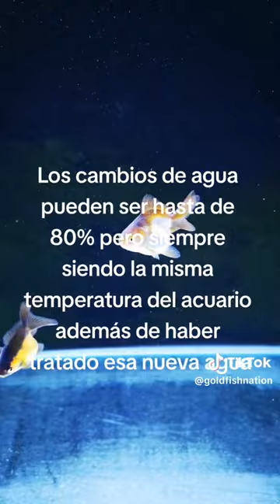Grooming Goldfish Boost their quality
Nuestra misión es educar y ayudar a todos a disfrutar de este apasionante hobby. 🐟💫

MERCH